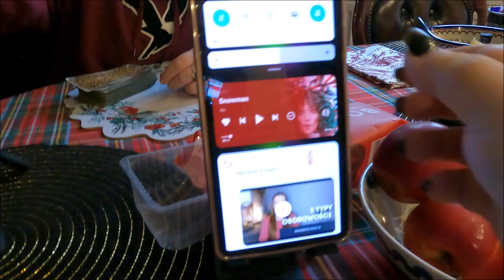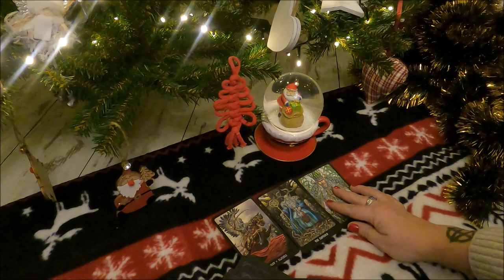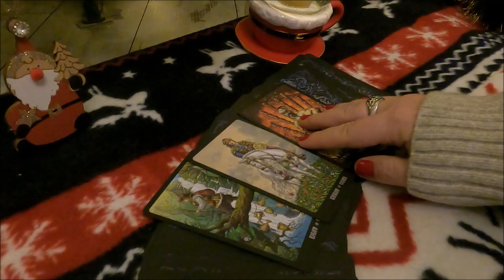1🎀🎄🎀 Zaczynamy 😁 VLOGMAS 2022